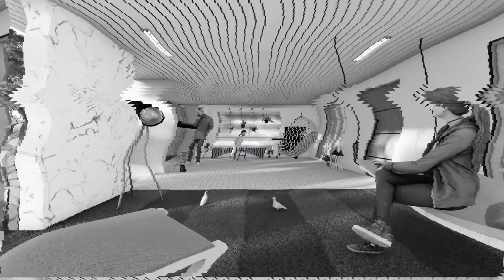RANA'S VILLA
RENOVATION AND INTERIOR PROJECT BY HEXAGON STUDIO
AR.DANESH PATEL
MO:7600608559